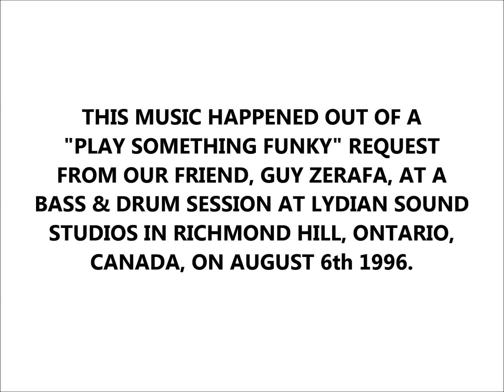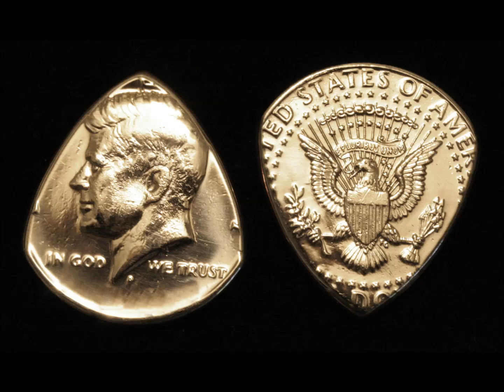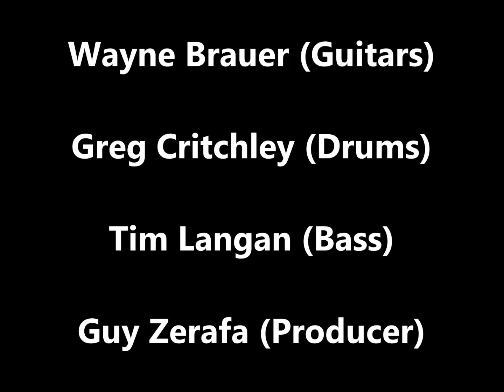Guy's Jam - So Happy To Hear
Guy Zerafa asked Greg Critchley and I to come to Lydian Sound Studios in Richmond Hill, Ontario, Canada on August 6th, 1996.
When we arrived and set up our gear and we asked him what he was hoping to have us play, and all he said was "play something funky."
Greg started laying down a groove and I started grooving along with him. We did this for about 30 minutes and Guy told us that he had more than enough music to work with, given the 5 or 6 ideas that we had laid down in that thirty minutes.
He then took the recordings from that day to his friend, and studio engineer, Wayne Brauer. Guy had Wayne lay down some funky guitar tracks and mixed the audio and the results are here for you to hear for yourself. I had long forgotten about the music that was recorded in this session almost twenty years ago.
Recently, I reached out to Wayne and Guy and was informed that our friend Guy Zerafa had passed away. At this time, Wayne informed me that he had some music that I had recorded in 1996 and forwarded all of the files from that session along to me. After listening to the audio, I was astonished with the overall sound quality and the next day, I reached out to Greg and passed these grooves and ideas along to him.
It was through this process, that we all discussed the concept of putting this music up on the web, I felt it necessary to put together these slideshows, as a tribute to our mutual friend, and the person who brought Greg, Myself and Wayne together, This was the 2nd idea that we recorded that day.
R.I.P - Guy Zerafa
You will be missed greatly.